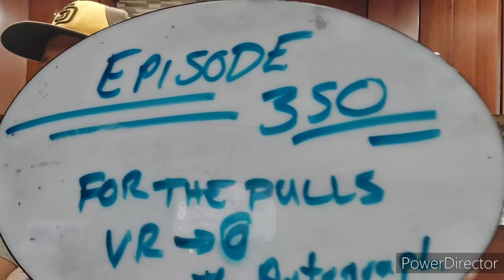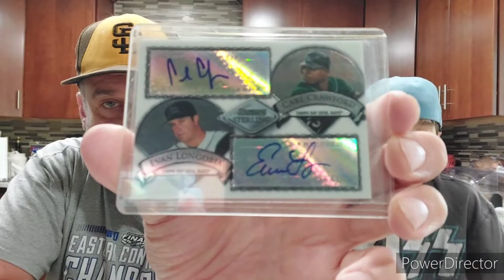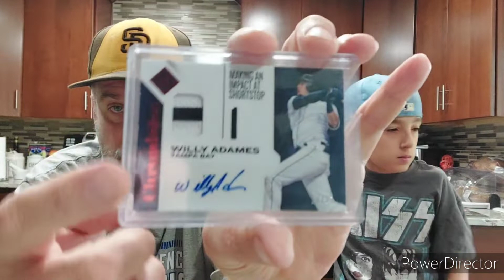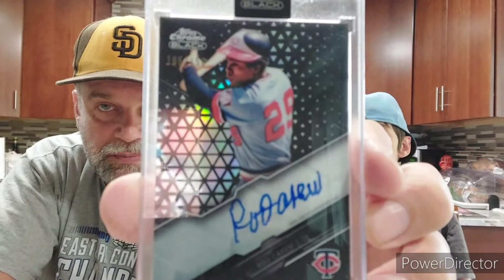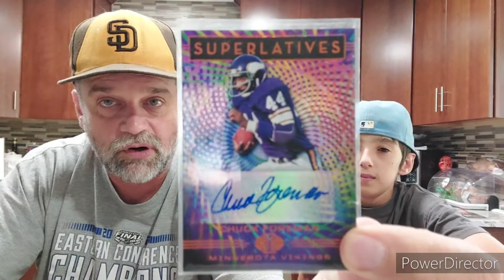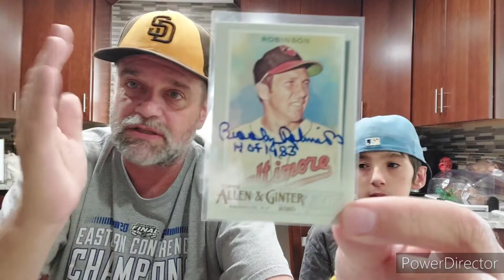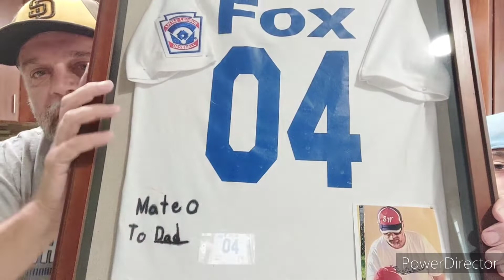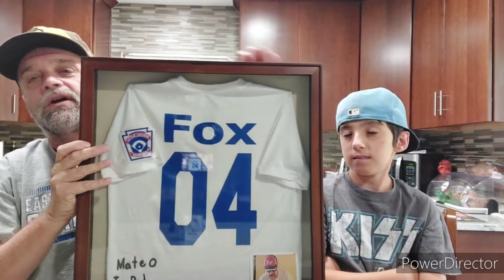Our Five Favorite Autos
A Video Response